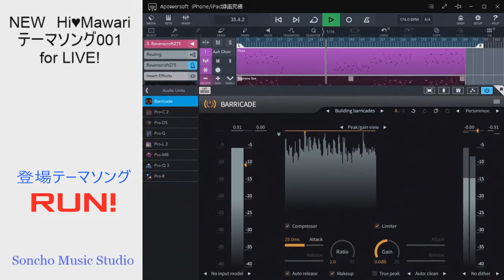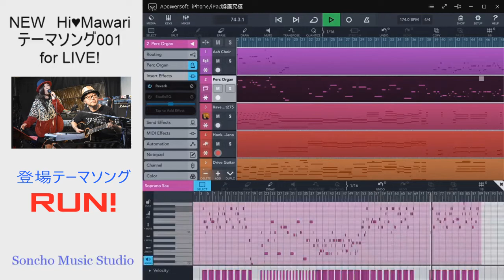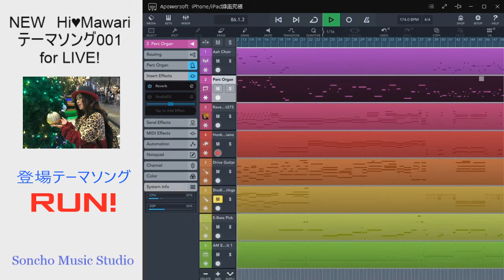【Hi-Mawari】ライブ登場テーマソング「RUN!」完成 Cubasis3で作ったよ！